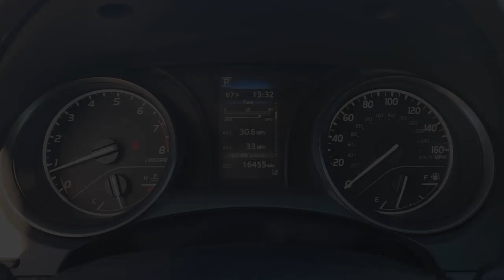2022 Toyota Camry Katy, Houston, Cinco Ranch, Sugarland, Jersey Village 35688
Used 2022 Toyota Camry SE available in 11800 Katy Freeway, Houston, Texas at Don McGill Toyota. Servicing the Katy, Houston, Cinco Ranch, Sugarland, Jersey Village, TX area.

Recent Arrival! CARFAX One-Owner. Clean CARFAX. Certified. 28/39 City/Highway MPGbrbrGray 2022 Toyota Camry SE Black w/Fabric Seat Trim w/Sport SofTex.brbrCertification Program Details: * Limited Warranty: 12 Month/12000 Mile (whichever comes first) from DMC purchase date * Transferable Warranty * 106 Point Inspection * Limited Comprehensive Warranty: 12 Month/12000 Mile (whichever comes first) from certified purchase date. Roadside Assistance for 7 Year / 100000 Mile * Powertrain Limited Warranty: 84 Month/100000 Mile (whichever comes first) from DMC purchase date * Roadside Assistance * Warranty Deductible: $0brbrbrWhere the deals are good. I-10 at Kirkwood!!